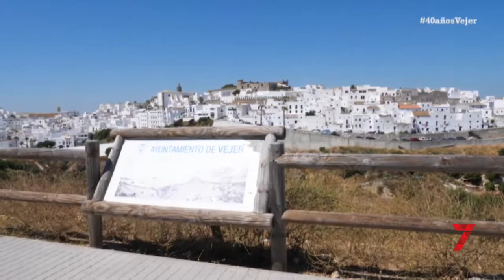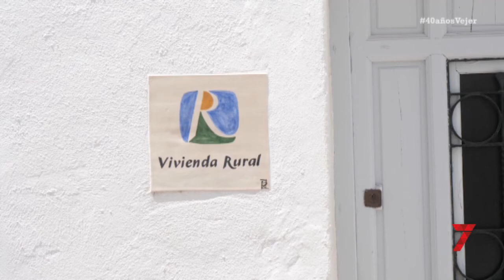Sierra y Mar (27-09-2019)